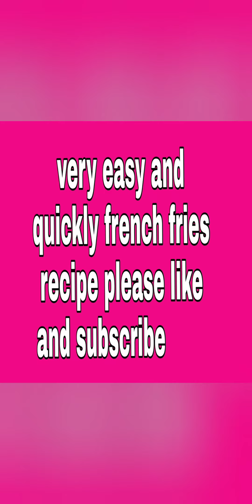Easy and quickly french fries recipe please like and subscribe